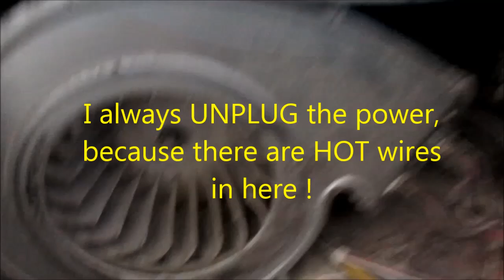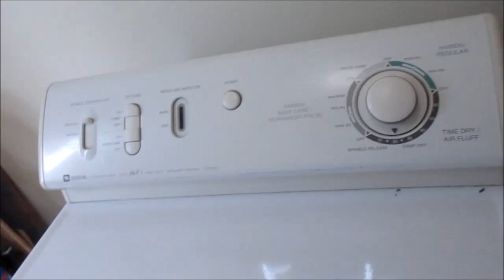www maytag. com noisy dryer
Noisy dryer issue, Here I install a new blower. Phone advice $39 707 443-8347